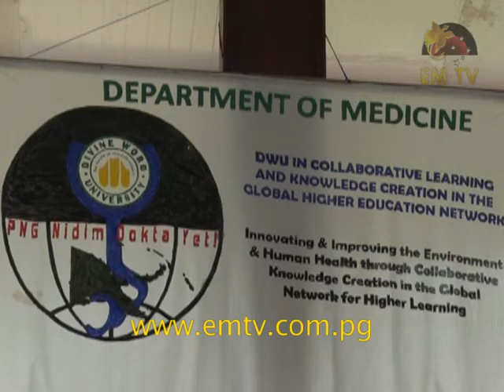More Medical Doctors Needed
Divine Word University has taken a bold stand on its MBBS Program to meet the country’s need for more doctors.

Dean of the Medicine and Health Sciences Faculty, Doctor Clement Malau told EMTV News, there is a critical need for more doctors.

He said the national health system lacks sufficient workforce especially in rural areas, to improve primary health care.